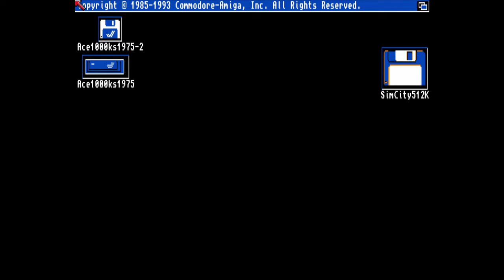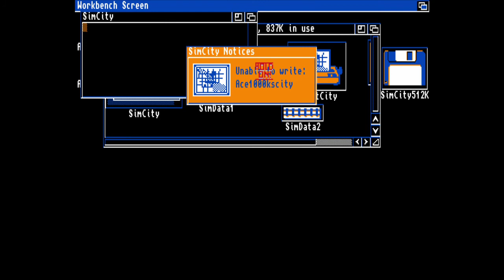Simcity (1989) Amiga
♦ Title: Simcity
♦ Publisher: Maxis
♦ Published: 1989
♦ Format: Amiga
♦ Genre: Strategy
♠ System Used: Amiga 1200 2 MB
[Synopsis]

This was a great city simulator which came out in 1989 for various computer platforms, like MS-DOS,  Commodore 64, Atari ST, Amstrad CPC, Acorn 32 bit, BBC Micro, Sharp X68000, SNES, etc. It was such a great game, they made a sequel called SimCity 2000, and they made SimCity 3000, etc. The unique feature of this game is that you can create a city from scratch using the various tools at your disposal. It is a very open ended game, and there really had never been a game like it. Except for games, like Excite Bike which kind of enabled you to create your own track.

This game is easy to play, you get to build 3 types of zones, like residential, commercial, and industrial zones. You have to find the equilibrium or balance of the various zones you layout on the map. You need residential areas to have people reside in them, but without jobs they cannot live there. This is why you need to build industrial areas, so people can find work. As industrial zones lure people in the city with jobs, the residential areas start growing. You need a way to output industrial goods into the economy by building commercial areas, like small retail shops, gas stations, car repair centers, super markets,  etc. Commercial areas also consist of office spaces for professionals, like lawyers, architects, medical doctors, dentists, engineers, scientists, cpas, corporate managers, or white collar workers for business. All of these aspects go into creating a functional city. As your city continues to grow, you need infrastructure, like more power plants, roads, railroads, police stations, fire stations, stadiums, ports, and airports. Failure to provide infrastructure will prevent your city from growing further.

In contrast to a ancient city, like a Roman city, they too required infrastructure to keep the populace content, and to provide basic services which help provide basic services a city needs. Roman cities needed water, and aqueducts provided water to those cities, roads to facilitate trade and transport, bath houses to promote sanitation, forums, water reservoirs, ports if the city is near the sea, and structures that provided entertainment to the people in the city. All of this in the past, and present were paid with taxes which in turn helped cover the expenses of running a city ancient, medieval, industrial age nuclear age, or post industrial age.

The basis of a civilization started when humans started to live and work in cities starting from the time of the Sumerians about 5000 years ago. The basis of cities started with the agricultural revolution, so when humans created surplus food to feed many people. People started to live in cities, and they did other things, like make a living as merchants, scribes, work for the bureaucracy, engineers, physicians. priests, and other professions than farming. This game deals with a industrial type of city in the nuclear age. Where production of goods and factories were the foundation of cities. Today, we live in the information age, where we have a different model, but this game came out in 1989 so it reflected the world of that time. Globalism wasn't a thing back in 1989, and the mass outsourcing of jobs which started in the mid 1990s then accelerated in the 2000s. You have to understand the historical significance of this game, and the reflection of the times when it was created.

The best version of SimCity would be for MS-DOS in my opinion, and the 2nd place would go to the Super Nintendo. As for as I am concerned, on computer platforms, the MS-DOS version with VGA graphics was the best. It had the best resolution, and the best graphics. The Amiga version was okay.  This game was pretty addictive, and it created a new genre of games which came into fruition in the early to mid to late 1990s with the release of games, like Sid Meier's Civilization, Imperialism, Age of Empires, Command and Conquer, Caesar by Sierra Online, and a host of others. These types of games were made possible with advances with faster microprocessors, larger hard drives, and more ram for computers. Games, like Caesar 2 allowed you to do more than manage a city, you could conduct military campaigns in real time as well.

Maxis set the stage with starting this genre of games which was popular in the 1990s.
[Links]